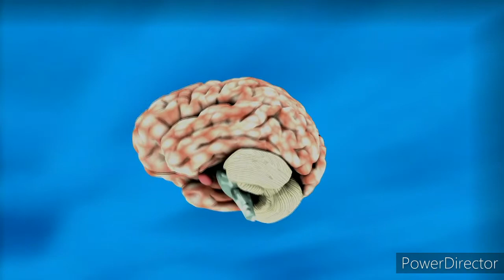Power Of Brain, Power Of Thinking.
How to Relax your brain, Calm